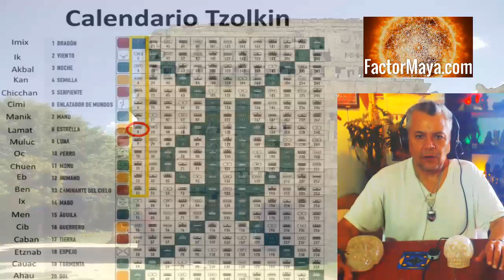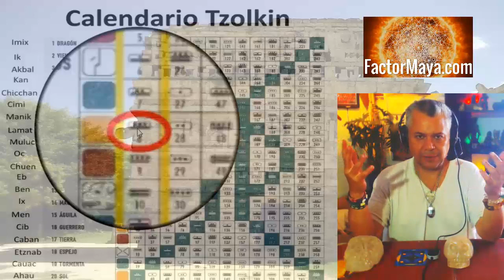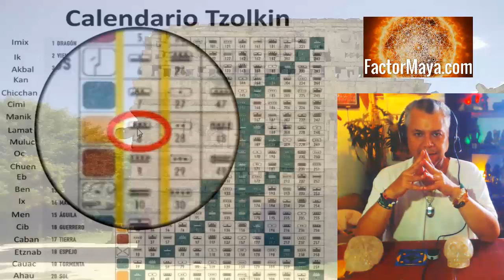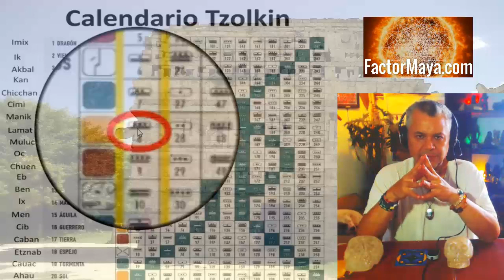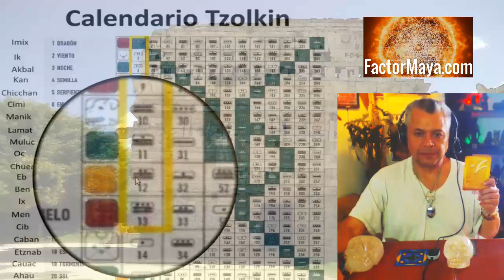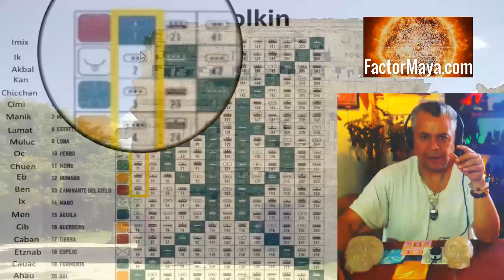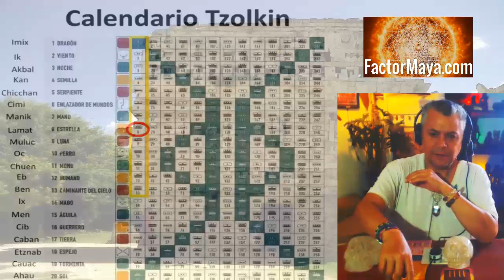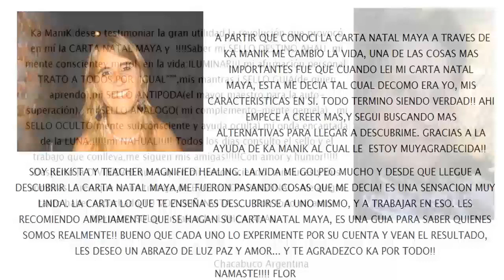Kin 8. Sabado 20 Julio 2019. Estrella Galactica. “Armonia”. Sabiduria Maya. Tzolkin.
Kin 8. Sabado 20 Julio 2019.
Estrella Galactica. “Armonia”.
“La mayor obra de arte que podemos crear como artesan@s de la vida, es nuestra propia transformacion. Buen dia para mantener nuestra paz y armonía”
FactorMaya.com